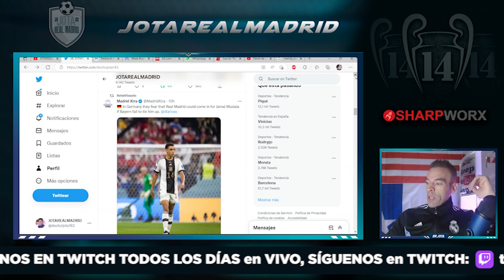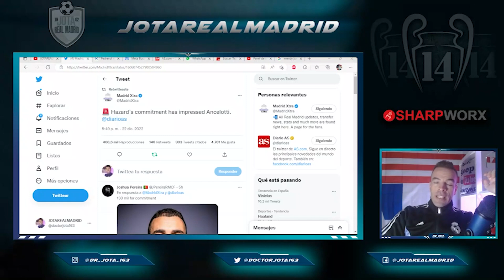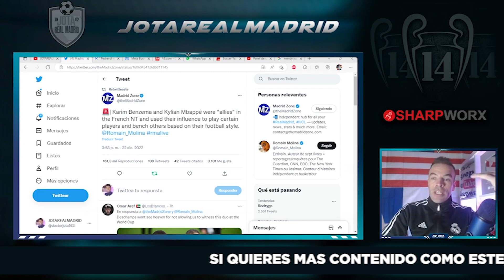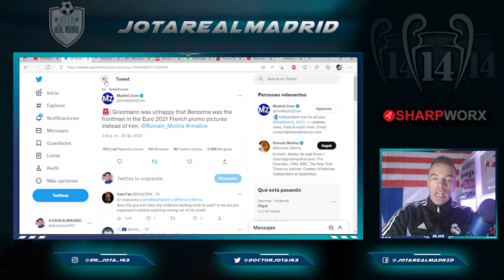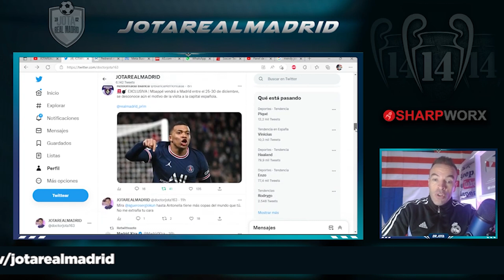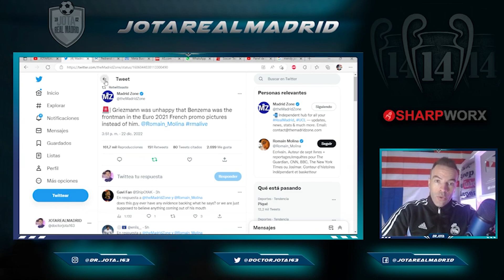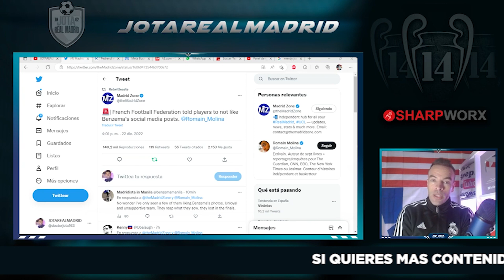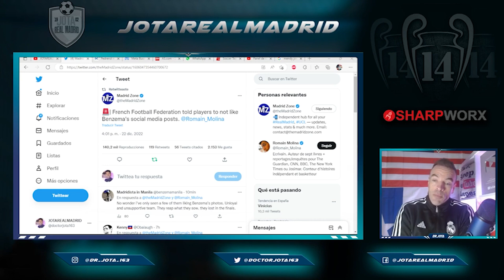MUSIALA EN EL RADAR | ESCÁNDALO MAYÚSCULO EN FRANCIA POR BENZEMA | LA ALIANZA BENZEMA-MBAPPE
jotarealmadrid

jotarealmadrid

Dr_jota_163

Doctorjota

MUSIALA EN EL RADAR  |
ESCÁNDALO MAYÚSCULO EN FRANCIA POR BENZEMA  |
LA ALIANZA BENZEMA-MBAPPE

1. Pedidos superiores a 59 €,   ¡Obtén 1 camiseta gratis!
2. Pedidos superiores a 99 €,   ¡Obtén 2 camisetas gratis !
3. Pedidos superiores a 159 €, ¡Obtén 3 camisetas gratis !